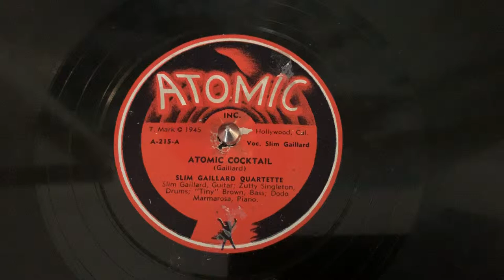“Atomic Cocktail” Slim Gaillard Quartette - Atomic 215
“Atomic Cocktail”
Slim Gaillard Quartette
Atomic 215